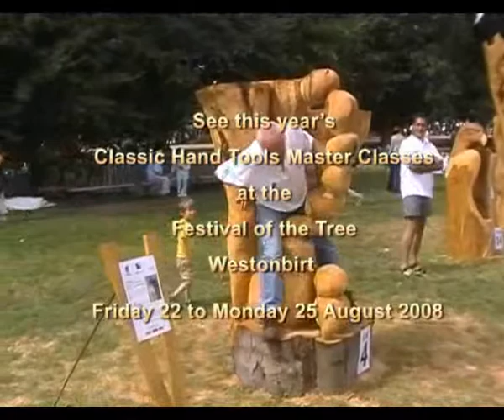Festival of the Tree - Westobirt 2008 part 2 James Mursell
A video produced by Classic Hand Tools to promote the Festival of the Tree 2008 which takes place at Westonbirt National Arboretum. This video features James Mursell.